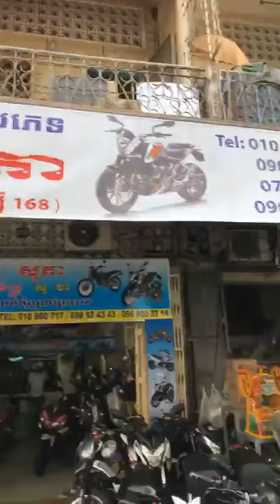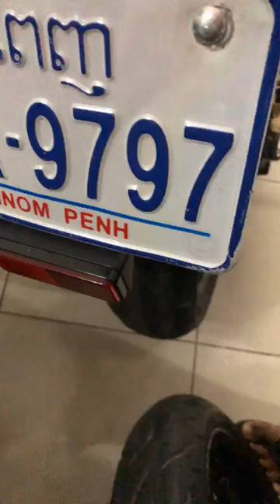មកដល់ថ្មីថ្មីបញ្ចុះ តំលៃពិសេ បើបងបងចង់ទិញម៉ូតូអាចខលមកលេខ 010900717 ជួយLike. ហើយនឹង Share ផងបងបង ខ្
មកដល់ថ្មីថ្មីបញ្ចុះ តំលៃពិសេ
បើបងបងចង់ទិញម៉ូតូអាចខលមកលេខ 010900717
ជួយLike. ហើយនឹង Share ផងបងបង
ខ្ញុំមានម៉ូតូលក់នៅZinថ្មីល្អមានពន្ធនៅស្អាត
មាននៅទលមុខផ្សារអូរប្ញស្សី
Fee សាំង20 លីតប្រេងម៉ាសុីន2ឆុតមូកមួយ មកមក ok
មានទទួលទិញនិងលក់ម៉ូតូល្អៗគ្រប់ប្រភេទ ហេង ហេង